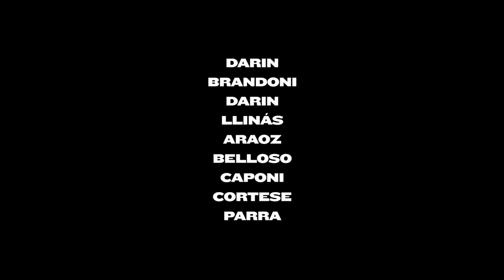Pechowi szczęściarze | Premiera Cineman 14.05.2020.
Twórcy "Dzikich historii" powracają z szaloną sensacyjną komedią o wiejskich Robin Hoodach.

Femin, emerytowany gwiazdor piłki nożnej (Ricardo Darin), prowadzi stację paliw w sennym prowincjonalnym miasteczku. Chcąc wyciągnąć rodzinę i przyjaciół z biedy wpada na pomysł reaktywacji miejscowej spółdzielni rolniczej. Wraz z żoną i kumplem przekonuje nawet tych najbardziej opornych do zainwestowania życiowych oszczędności w nowy biznes. Niestety, biednemu zawsze wiatr w oczy i dzień po ulokowaniu pieniędzy w banku, poczciwi inwestorzy tracą wszystko przez krach finansowy. Wkrótce dowiadują się, że stali się nie tylko ofiarami kryzysu, ale również zostali oszukani przez pozbawionego skrupułów kierownika banku. Nerwy im puszczają… Pod wodzą Fermina, zrobią wszystko by odzyskać to, co im się słusznie należy. Okradziony musi obrabować złodzieja. Wystarczy jedynie odrobina szczęścia, sprytu i… kilka lasek dynamitu.